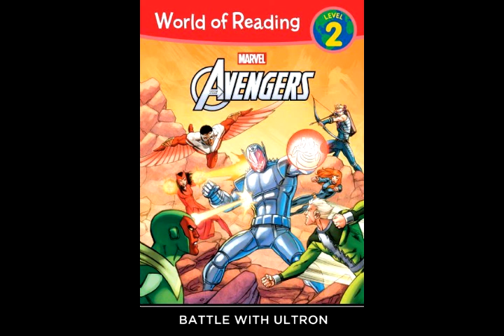Battle With Ultron